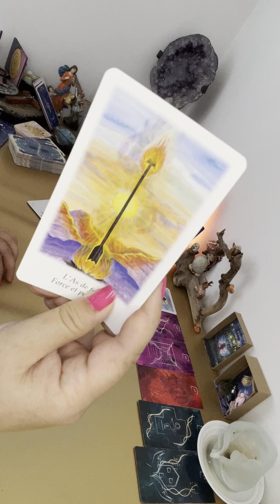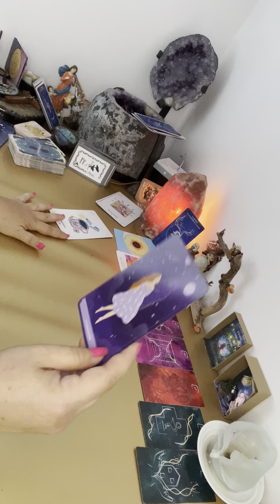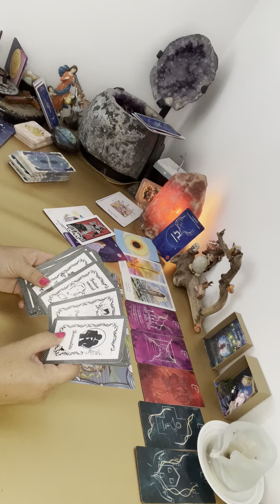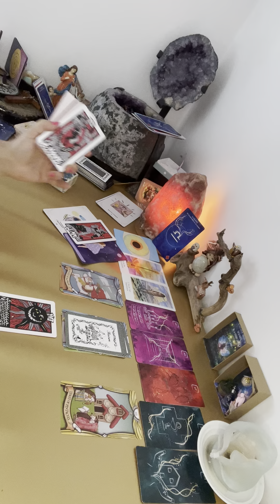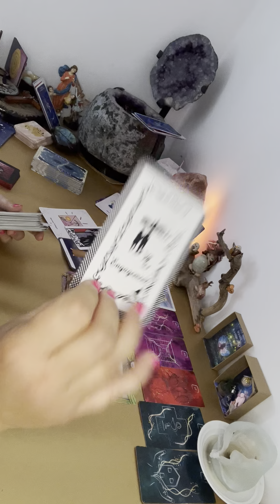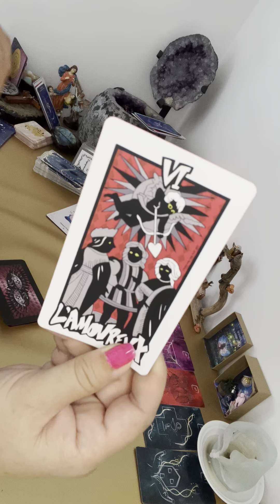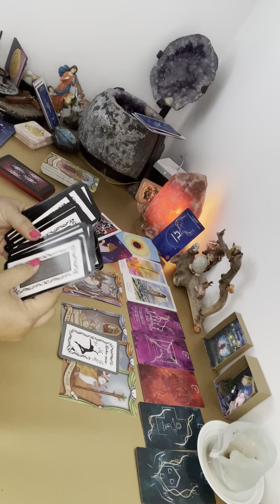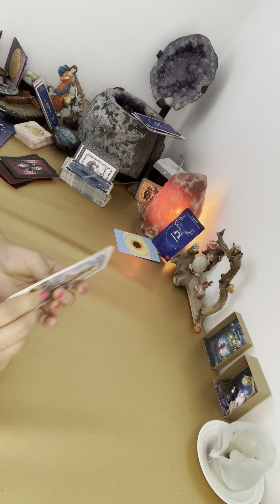♎️ Balance : Énergies trimestrielles : Juillet / Août / Septembre 🌈 Lance toi tu seras pas déçu 🤩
Voilà la liste des Tarots et Oracles utilisés :

🌈Oracle du Troisième Œil

🧿Facebook: Un Regard sur Soi
🧿Chaîne YouTube : Beatrice de Vandeul béatitude

🌈Tarot Vision Quest

🌈Le grand Oracle Ysée

YouTube : Des oracles et des fées

🌈Ô Fil d’Ariane

et le 🌈Tarot Hérisson ( Hedgehog tarot)

🌈🖤L’Oracle Blanc et Noir Love🤍
TikTok : Emma et la magie des cartes
Instagram : Emma et la magie des cartes
YouTube : Emma et la magie des cartes

Voilà n'hésitez pas a commander ces fabuleux oracles et tarots